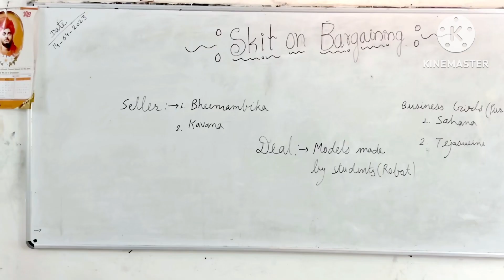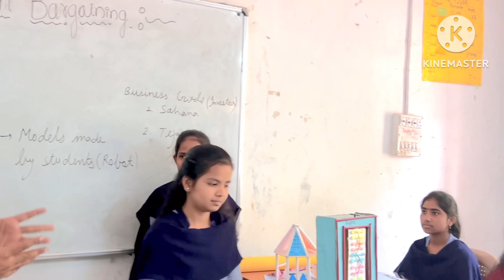Skit on Bargaining || Role Play by jnv kuknoor students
Skit on Bargaining || Role Play by jnv students

bargaining
skit
collective bargaining
Skit on bargaining